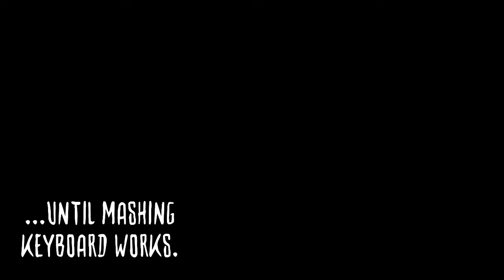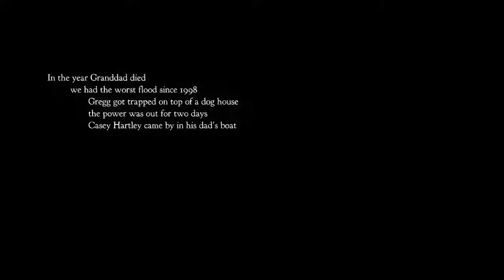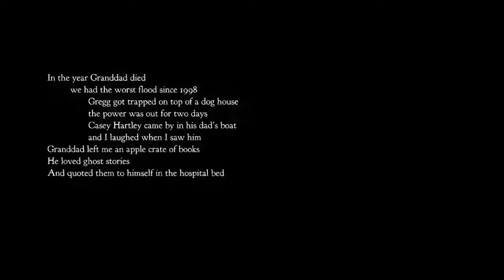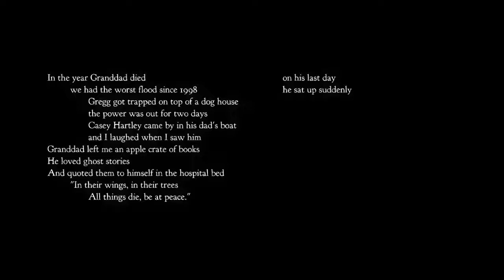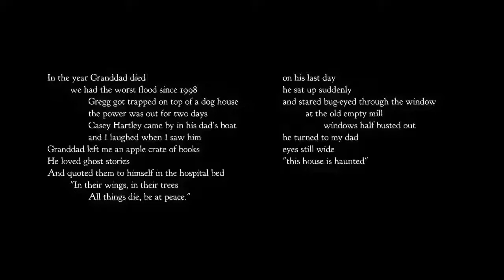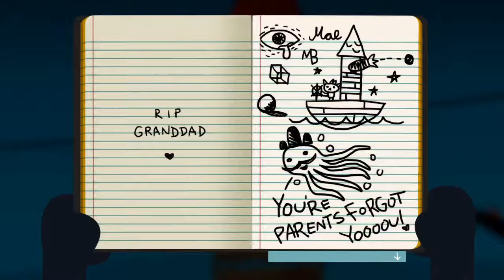Night in the Woods Playthrough - Episode 01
Okay, enough stalling, me. Let's get Mae Borowski back to her home. First off, playground time!